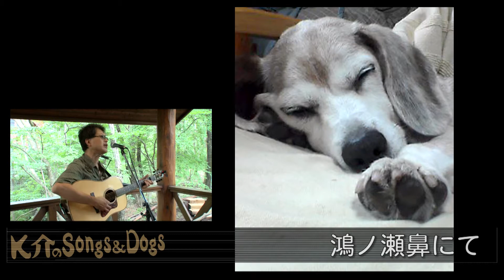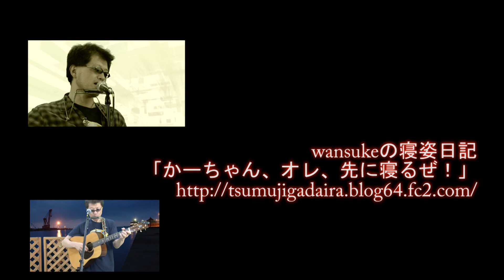K介のSongs＆Dogs週末はミュージシャン～２８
・もう無理はしない
・ロックアイス
・鴻ノ瀬鼻にて